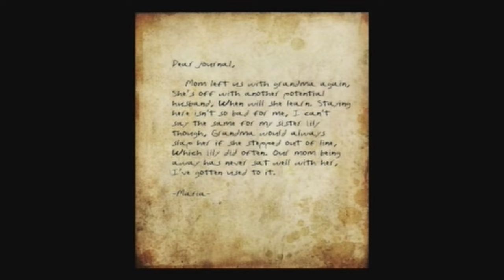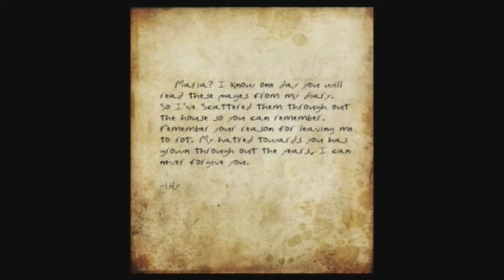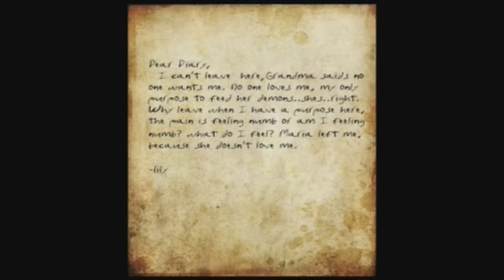Horror Indie Game Grandma Gameplay Review With Commentary Playthrough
New PC Horror Gameplay.  Grandma Jumpscare horror game

Based far out into the country Maria has to face a horrific challenge by saving her sister and to revisit her dead Grandma's house. Turn off your lights, put on your headphone's and watch out for GRANDMA!

Grandma is an intense jump scare horror game that will keep you at the edge of your seat. THIS GAMES ONLY PURPOSE IS TO SCARE THE HELL OUT OF YOU.

YouTube.com/@PapiGrayBeardRetro